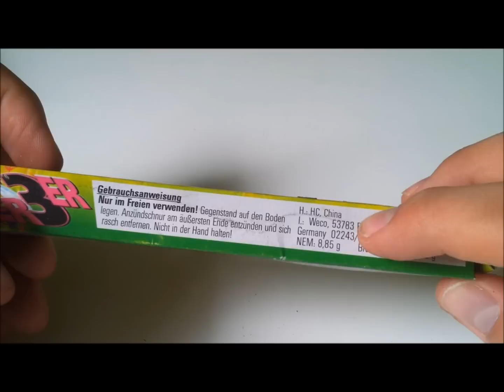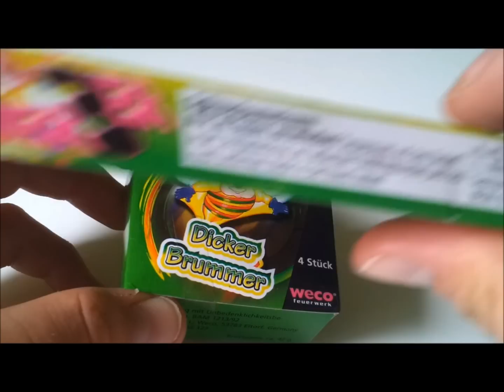Weco - Dicker Brummer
BAM-PI-0504
NEM: 8,85g bzw. 11,8g pro Packung - 2,95g pro Stück
3 bzw. 4 Stück pro Packung

Mit Stativ, leider etwas unscharf. Aber fürs Handy ok.